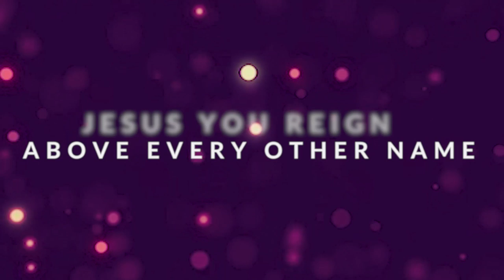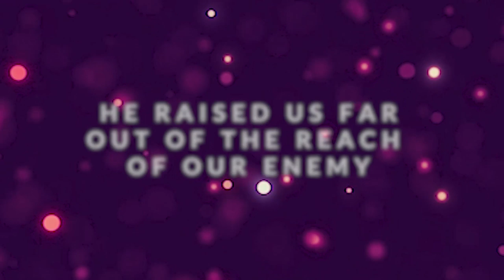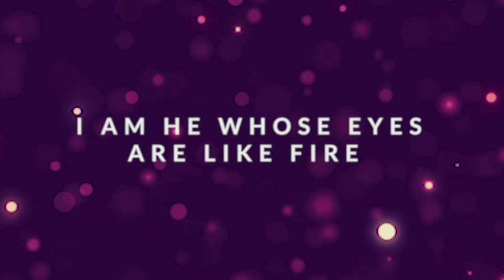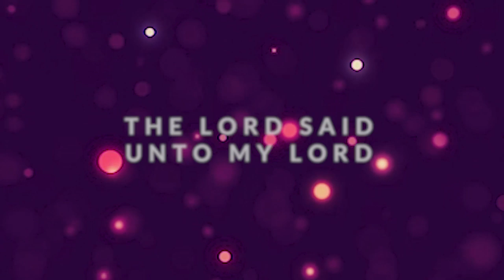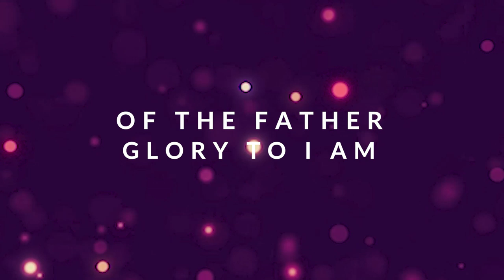HALLELUYAH: GLORY TO THE SON (Spontaneous Song)- Pastor Chingtok Ishaku, TY Bello, Folabi Nuel, Nosa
SPONTANEOUS WORSHIP AT TY BELLO'S FT.  PASTOR CHINGTOK ISHAKU, TY BELLO, NOSA AND FOLABI NUEL in HALLELUYAH: GLORY TO THE SON

Performed by Pastor Chingtok Ishaku, TY Bello, Folabi Nuel, Nosa

Edited by Oyakhire Russel